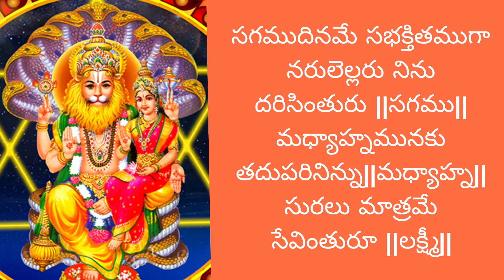lakshmi narasimha swamy song by santhi sudha with lyrics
lakshmi narasimha swami rakshimparaavemi || lakshmi ||
swayam vyakthamuga sriyah karudavai ||2||
thothaadri paina thoche swami || lakshmi ||

bhakthulu ichhe paanakammu lo
sagamu gaikoni migulu nosagedhavu
 || bhakthulu ||
sannidhi cheri sannuthinchu
nee sannidhi cheri sannuthinchu
aapannula gaachi paalinchedavu
|| lakshmi ||

sagamu diname sabhakthithamugaa
narulellaru ninu darisinthuru || sagamu ||
madhyahnamunaku thadhupari ninnu||2||
suralu maatrame sevinthuru || lakshmi ||